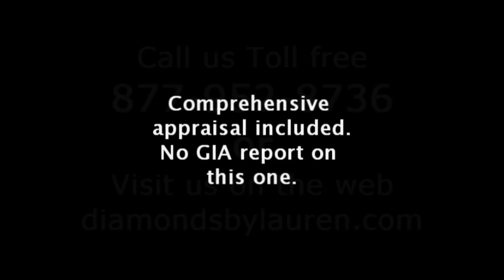.35ct Cushion Diamond Halo Ring